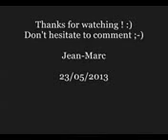Nirvana - About a Girl Cover (Remerciements GalogoMusic / Tabs4Acoustic)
Petite cover du titre de Nirvana : About a Girl !
Je ne respecte pas la structure du morceau par souci de simplicité donc cest volontaire ne mattaquez pas pour ça :P

Jai débuté la guitare il y a 5 mois et je tiens à remercier tout particulièrement Eric Leguaud de chez Galagomusic ainsi que TheAthena714 de Tabs4Acoustic

Allez checker leurs chaînes ils sont vraiment super pédagogues et sympathiques.

Merci aussi à Romain, Guillaume, Léo et jen oublie ... Nhésitez pas à commenter pour me dire si vous aimez ou pas : toute critique constructive est la bienvenue